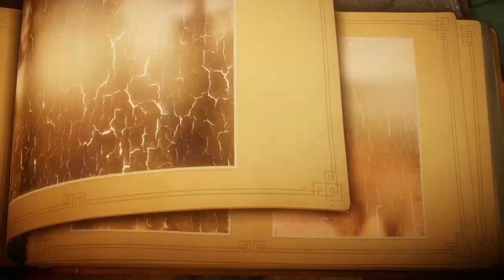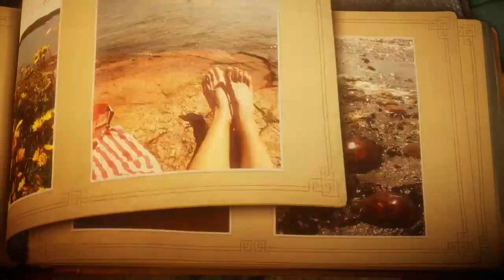Unravel FIRST LOOK! with MaximumPower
Prepare to fall in love with Yarny and Unravel! This game is delightful! Unravel is a puzzle platform video game developed by Coldwood Interactive and published by Electronic Arts. The game centers on Yarny, a small anthropomorphic creature made of yarn whom the player navigates through the environment, utilizing the unraveling yarn which makes up Yarny to solve puzzles, avoid dangerous creatures, and traverse obstacles.